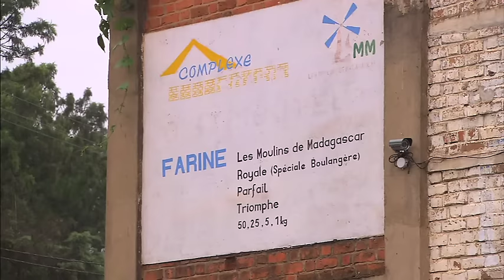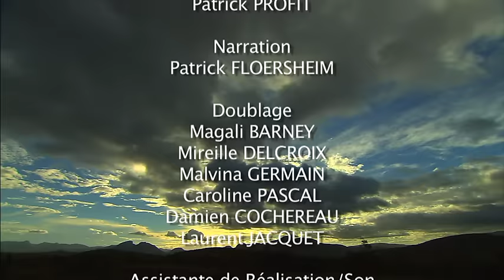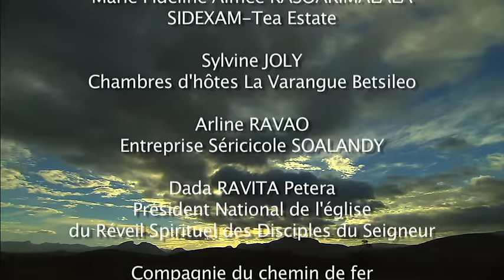Madagascar, rencontres en territoire Betsiléo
Les Betsileo ou « les nombreux invincibles » est le troisième groupe ethnique de Madagascar par son importance numérique. Leur territoire situé au sud des Hautes terres s’étend d’Ambositra à Ambalavao, le long de la RN 7.

Ils sont agriculteurs, éleveurs mais surtout d’excellents riziculteurs. La mosaïque de rizières en terrasse qui jalonne ce parcours atteste en effet de leur savoir-faire et de leur origine indonésienne.

Mais la richesse de leur patrimoine culturel ne s’arrête pas là : lien étroit avec les zébus, sculpture sur bois, sériciculture…la région abrite une diversité de traditions que toute une série de personnages s’attache à nous faire découvrir.

Au travers de ces rencontres, c’est donc l’identité et le quotidien du peuple Betsileo que le réalisateur nous dévoile.